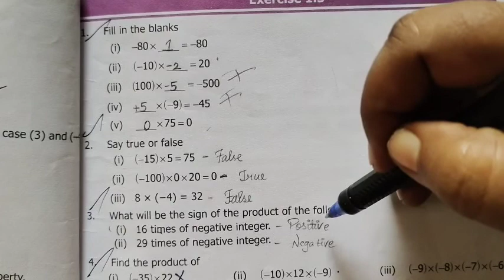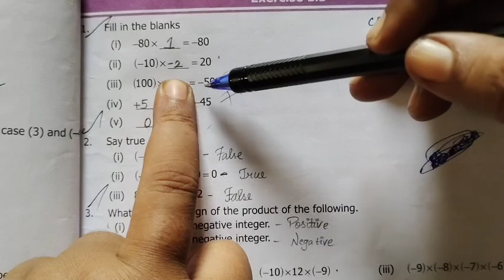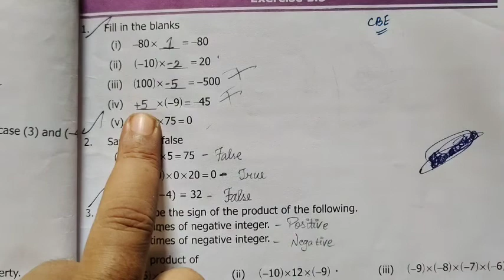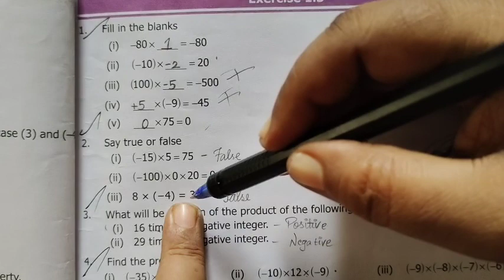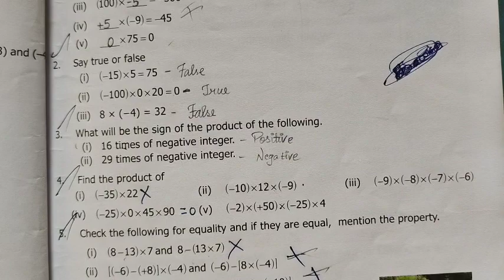7th Maths [Ex-1.3-1 to 3 ] Term-1 Numbers @Gomathi maths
7th Maths [Ex-1.3-1 to 3 ] Term-1 Numbers @Gomathi maths